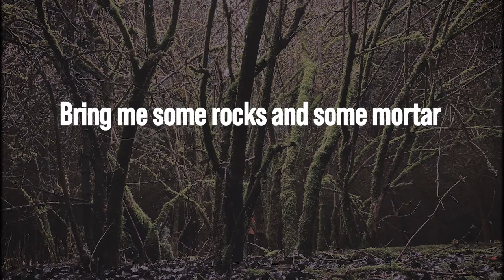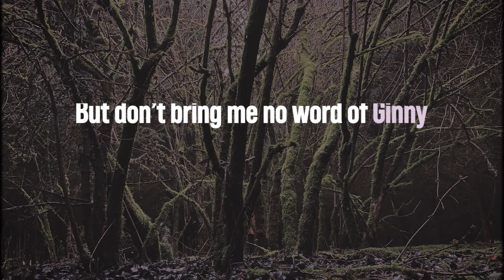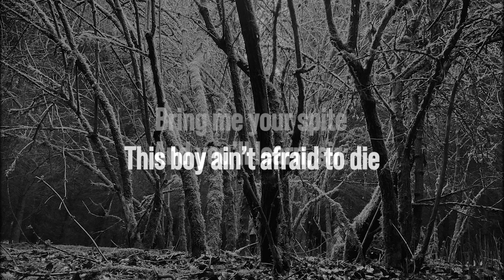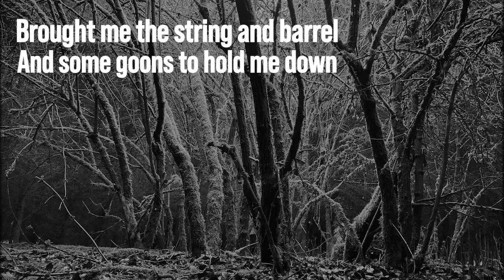Ginny Lyric Video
This is Strawboss Pyre's  Southern Gothic tale of two tragic young lovers scorned by fate.